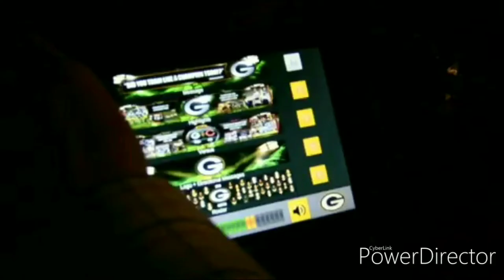Packers Unscripted: Win No. 7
Mike and Wes discuss several key components of the Packers’ victory in Kansas City, including the performances of RB Aaron Jones (1:00) and QB Aaron Rodgers (6:22), the handling of momentum shifts (10:26), key defensive plays by DT Tyler Lancaster and CB Chandon Sullivan (15:28), and the offense’s final drive to kill the clock (18:37).